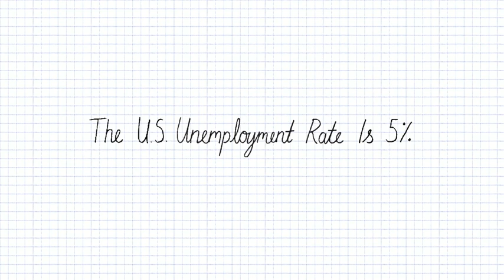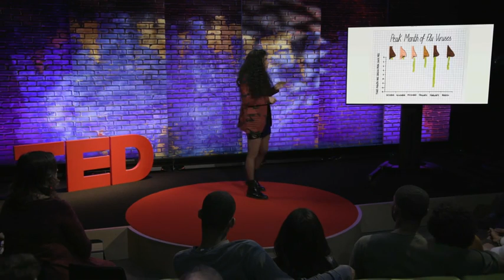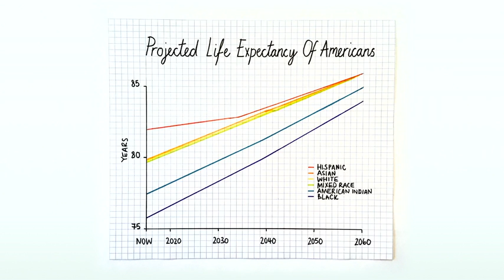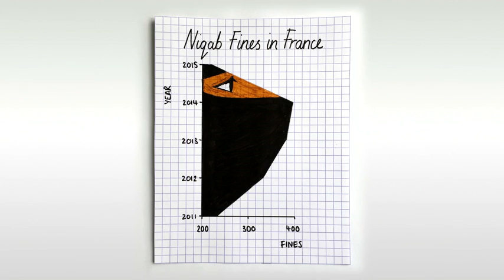Mona Chalabi 3 ways to spot a bad statistic.